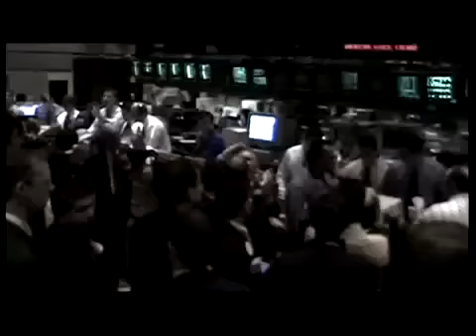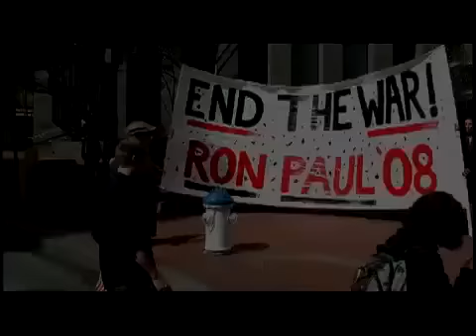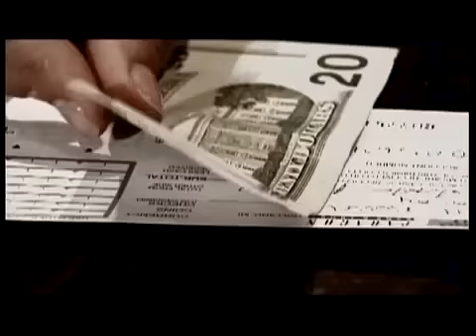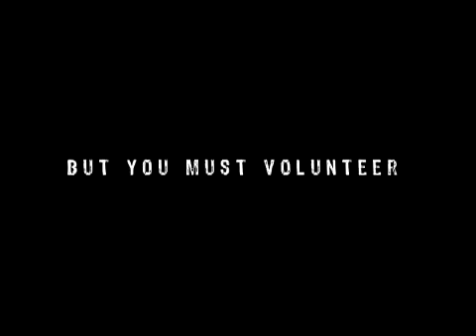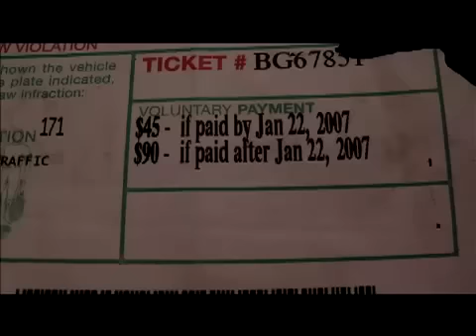LEXXTEX 664 - THE NAME GAME BY IRENE GRAVENHORST